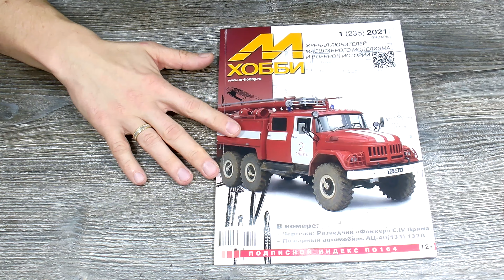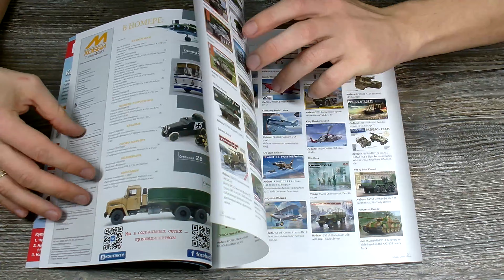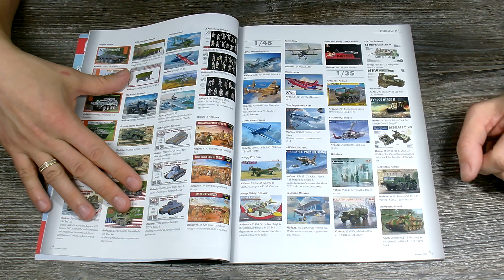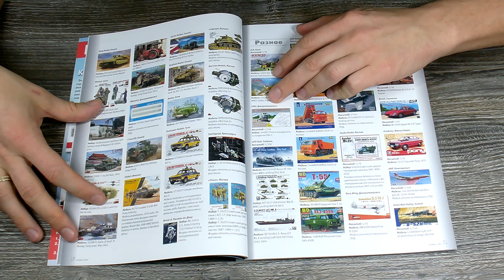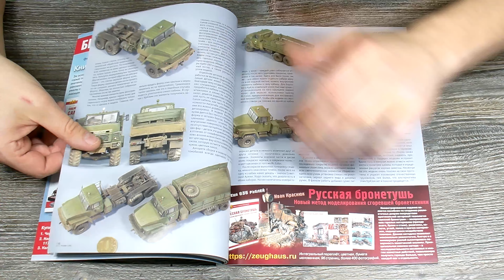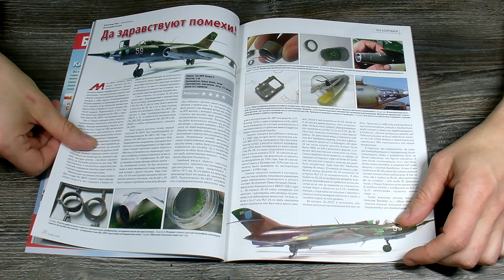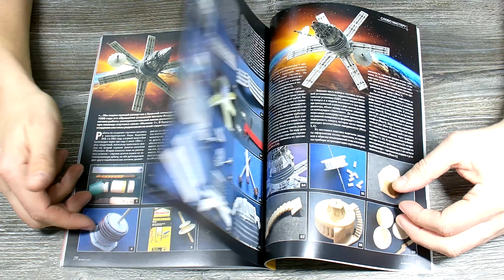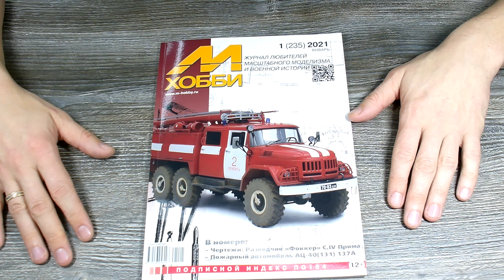Журнал для моделистов "М-Хобби", выпуск 1 (январь 2021 г.) в 4К Ultra HD.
Всем привет!

Новый выпуск журнала о моделизме "М-Хобби" уже в продаже.
И давайте с Вами полистаем его страницы.

Содержимое журнала:
Раздел "новинки" (все новые модели января 2021 г., дополнения к моделям),

Раздел "Из коробки":
Советский 120-мм миномет с расчетом,
грузовой автомобиль КрАЗ-250,
бортовой грузовик КрАЗ-260 и седельный тягач КрАЗ-260В,
автобус ЛАЗ-695Н,
постановщик помех Як-28ПП,
бронеавтомобили Romfell и Minerva.

Раздел "Модель и прототип":
набор "Чернобыль-2",
пожарный автомобиль АЦ-40.

Раздел "Крылья":
разведчик "Фоккер" C.IV.

Раздел "Слово мастеру":
самодельный спутник связи "Молния-1".

Раздел "Коллекция":
автомобиль Acura NSX.

Раздел "Выставки":
техника в масштабе-2020.